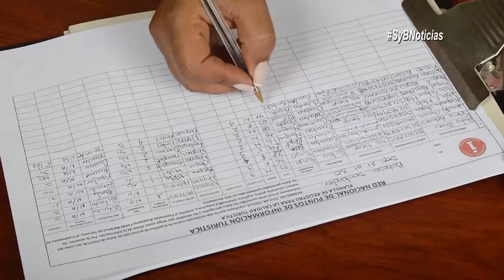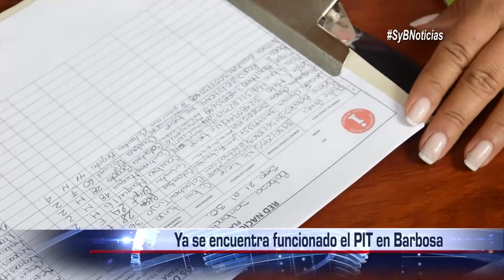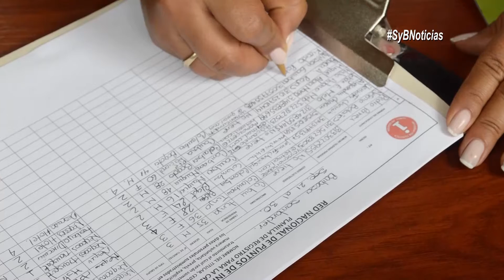Ya se encuentra funcionado el PIT en Barbosa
📱📱Pueden enviarnos sus denuncias 📸📸 a través de nuestras diferentes redes sociales o al y ser nuestros reporteros🎤 o si desean pautar con nosotros conozca los precios que tenemos para ustedes📲 Ayúdanos con un me gusta, una suscripción y comparte para seguir fortaleciendo la información en la zona limítrofe entre Santander y Boyacá.